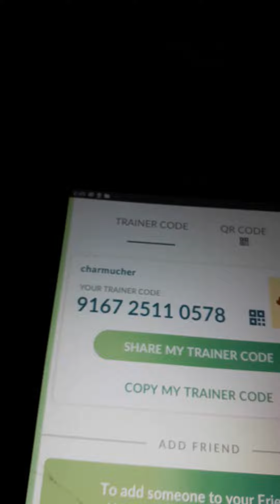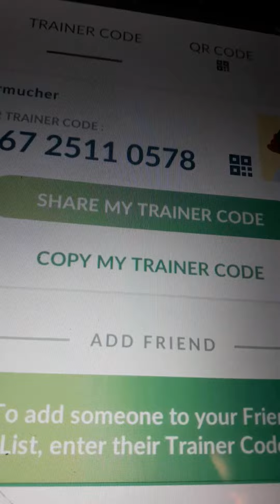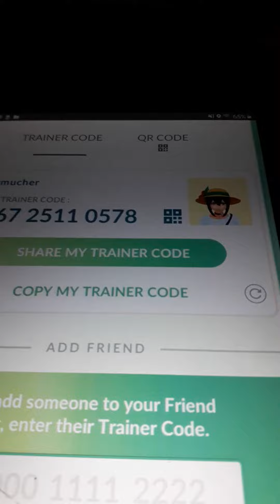Pokemon go sister codes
Hey guys I saw that you friended me but not my sister so send her a friend request right now please or else I will send you any gifts and I know you want those so